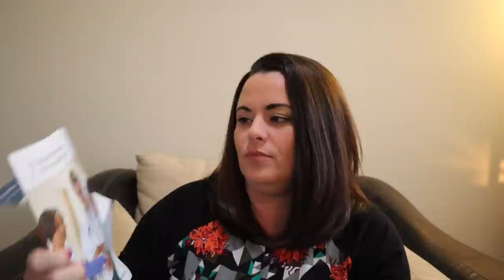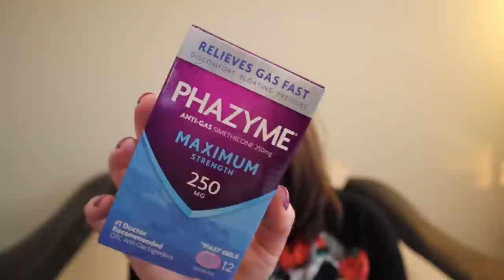Surgery Update | Hysterectomy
Hey Friends!
Today I am kicking off my Hysterectomy Journey series by sharing why I made this decision and items I have picked up to hopefully help during recovery!